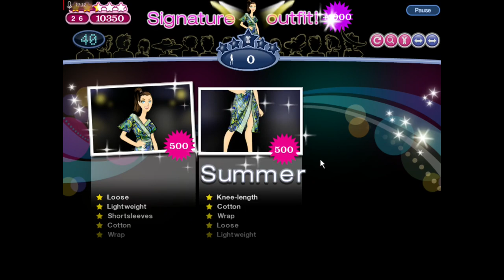Wyndragon's Tales: Jojo Fashion Show Part 2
In which I play the second fashion week: London